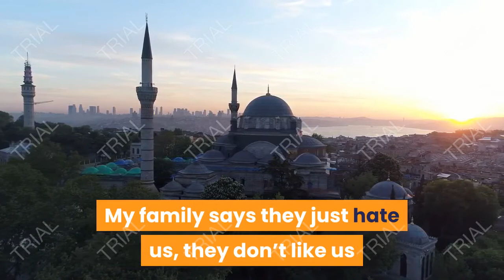10-Year-Old Palestinian Girl Made Everyone Cry | Middle East Eye Report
A 10-year-old Palestinian girl breaks down while talking to MEE after Israeli airstrikes destroyed her neighbor's house, killing 8 children and 2 women
.Website Associated English Worldwide News Website With Covid 19 Worldwide Live Updates.
Best Quality Products Available Here For You.